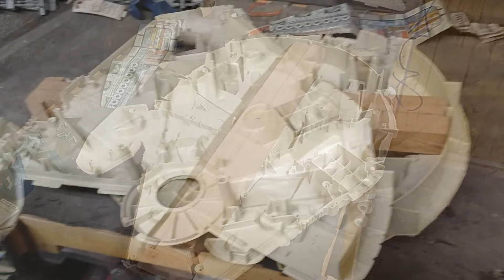Millennium Falcon Guitar Build Episode II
It's episode 2 of the Millennium Falcon guitar build.